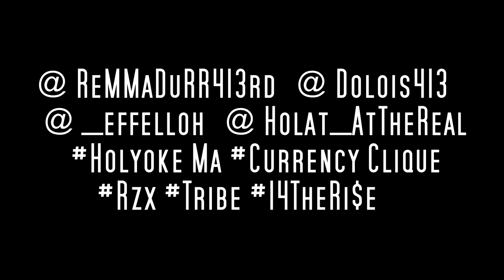T.ReMMeDY - Long Live Remm (Official Music Video)